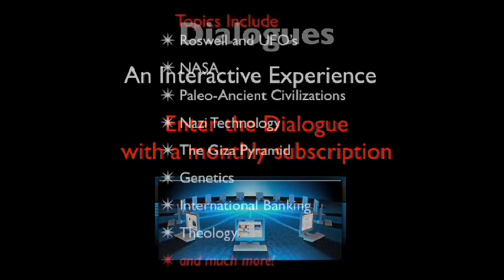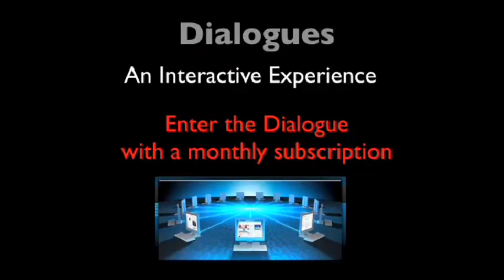Giza Community Members Area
Dr. Farrell answers questions about the material in the Giza Community Members Area, after the most recent set of dialogue/interview episodes. 4.5min